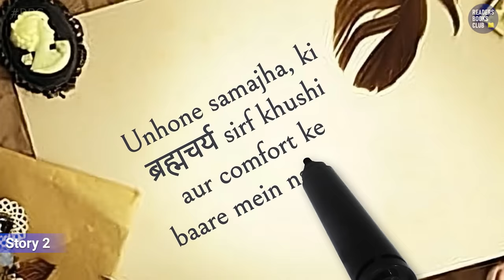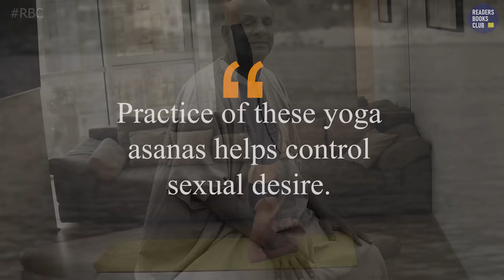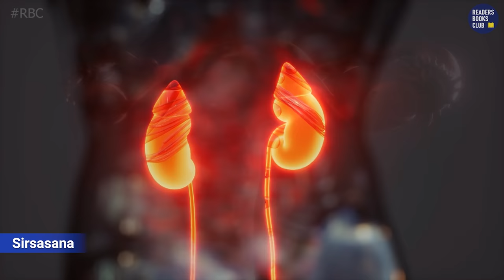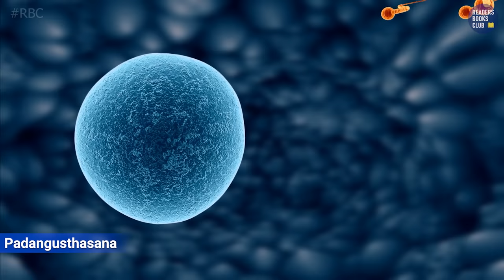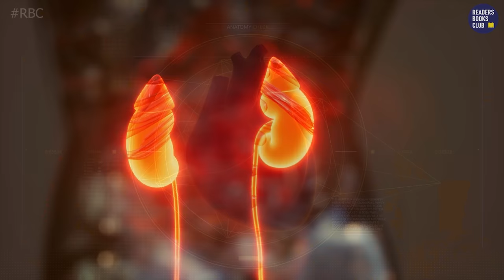ब्रह्मचर्य कैसे करें The Practice of Brahmacharya by Swami Sivananda | Book Summary in Hindi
Brahmacharya is a Sanskrit word that means "to live in Brahman" or "to live in the divine." In the context of Hinduism, it refers to the practice of celibacy or sexual restraint. Swami Sivananda, a renowned Hindu monk and spiritual teacher, wrote extensively on the practice of brahmacharya in his book, The Practice of Brahmacharya.

In his book, Swami Sivananda defines brahmacharya as "the control of the senses and the mind, and the sublimation of the sex-energy into higher channels." He argues that brahmacharya is essential for spiritual progress, as it allows one to focus their energies on the pursuit of higher goals. ब्रह्मचर्य कैसे करें

The Practice of Brahmacharya by Swami Sivananda Book Summary in Hindi
00:00 Introduction
01:10 Stories on Brahmacharya
09:45 YOGA for Brahmacharya
14:19 Instruction for Asana Practice
15:56 Mula Bandha & its Benefits
16:49 Pranayama